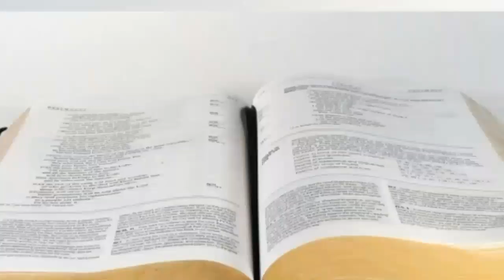A BLASFÊMIA contra o Espírito Santo tem perdão?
O perigo de você blasfemar contra o Espírito Santo. Não haverá salvação nesta vida e nem na eternidade.
Pastor e teólogo Sézar Cavalcante da FTB de Jundiaí SP

ASSISTA TAMBÉM ESSE ⬇️
A blasfêmia contra o Espírito Santo tem perdão? vídeo 2 🔜